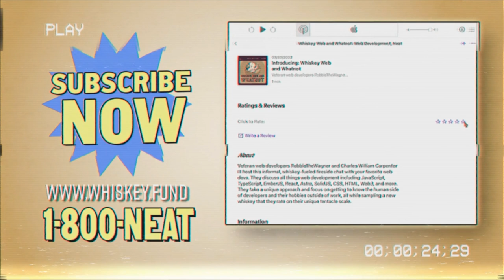The Future of Ember and Modern Build Tools with Chris Manson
In this episode of Whiskey Web and Whatnot, Robbie talks with Chris Manson about the intricacies of JavaScript classes, the evolving landscape of React and Ember, and the benefits of using Vite in modern app development.

Over a Bulleit Rye, Robbie and Chris discuss the benefits of Ember for long-term stability and its backward compatibility, highlighting tooling like generators and integration tests that make Ember stand out. Transitioning toward modern web development, they examine the role of Vite and the ongoing efforts to integrate it with Ember, promising a future of faster rebuilds and cleaner dependencies.

In this episode:
[00:00] - Intro
[01:26] - Meet Chris Manson
[02:41] - Whiskey - Bulleit Rye
[07:44] - Hot takes
[15:50] - Do we need SSR?
[20:09] - Ember.js and modern build tools
[32:25] - React vs. Ember
[36:06] - Modernizing Ember with Embroider
[40:22] - The technical challenges of Embroider
[45:43] - Ember's inversion of control
[55:46] - Ember's backward compatibility
[59:31] - EmberFest